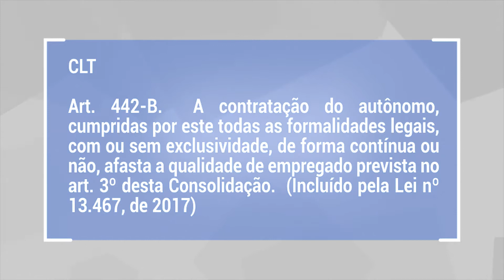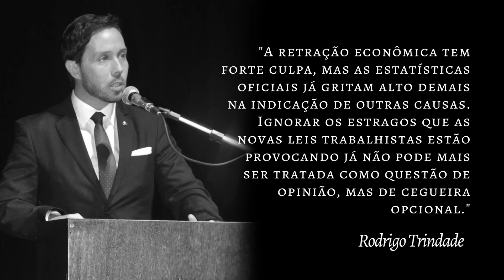Viva ao Empreeendedorismo, sqn / sa #55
Continuando a série A Queda da Reforma da Reforma (parte IV).
Neste episódio do sapere aude vamos abordar os efeitos jurídicos do fim da Medida Provisória 808/17 sobre o contrato de trabalho do trabalhador autônomo, exclusivo e contínuo previsto no art. 44a-B da CLT.